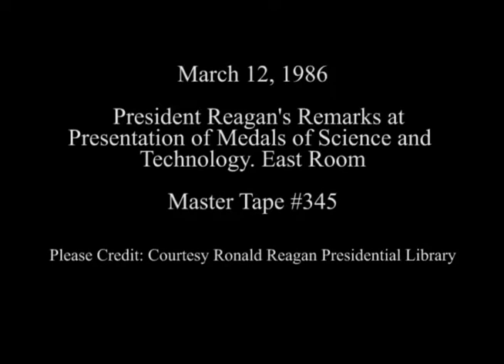President Reagan’s Remarks Presenting the Medals of Science and Technology on March 12, 1986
Full Title: President Reagan’s Remarks during the Presentation of National Medals of Science and Technology in the East Room on March 12, 1986

Access Restriction(s):Unrestricted
Use Restriction(s):Unrestricted